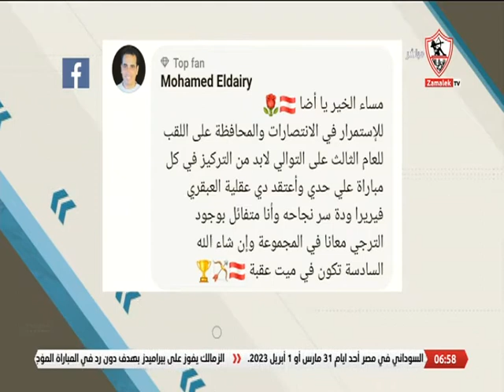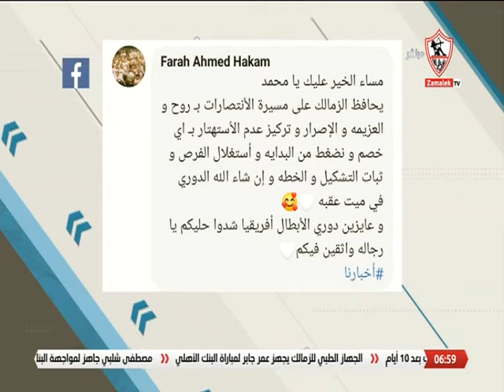آراء الجمهور في موضوع الحلقة.. كيف يحافظ الزمالك على مسيرة الإنتصارات في الدوري بعد تخطي بيراميدز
آراء الجمهور في موضوع الحلقة.. كيف يحافظ الزمالك على مسيرة الإنتصارات في الدوري بعد تخطي بيراميدز - أخبارنا